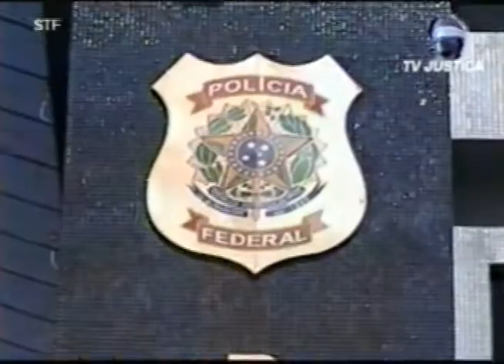Procuradores da República querem acabar com superlotação em carceragem federal (2003)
Recomendação do Ministério Público Federal é encaminhada à Superintendência da Polícia Federal (SC)

No dia 13 de junho, membros do Ministério Público Federal fizeram uma visita à Superintendência da Polícia Federal, em Florianópolis. A inspeção, que contou com a participação de sete procuradores da República, constatou a superlotação da carceragem. O local, projetado para receber 10 presos, abriga atualmente 34, sendo que apenas três estão à disposição da Justiça Federal.

A fim de assegurar tanto as condições de trabalho dos agentes carcerários quanto os direitos humanos dos presos, o MPF encaminhou, no dia 2 de julho, uma Recomendação à Superintendência da Polícia Federal, solicitando uma solução para a superlotação.